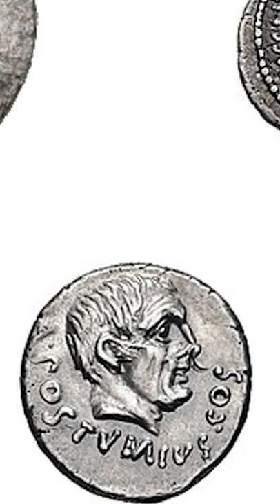Caesar et Idus Martiae